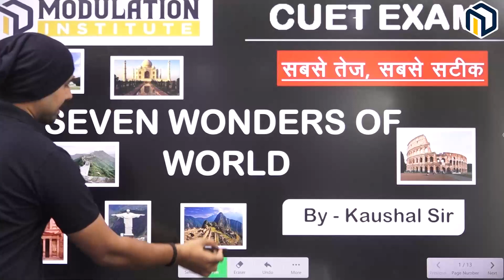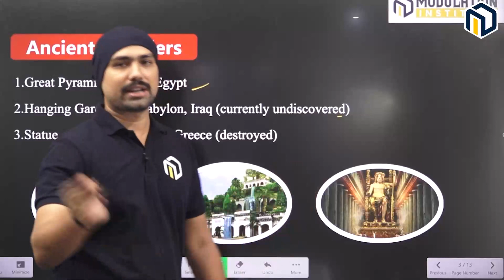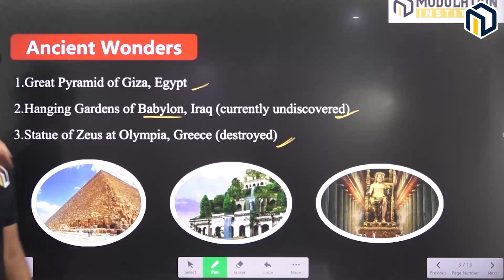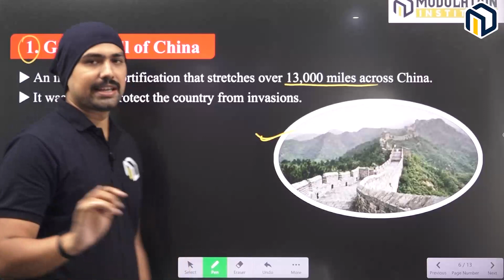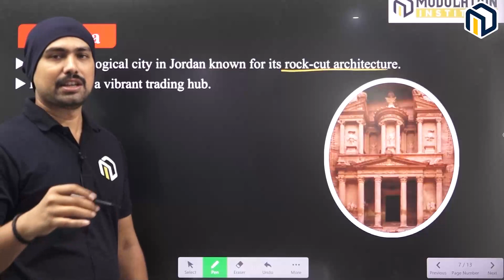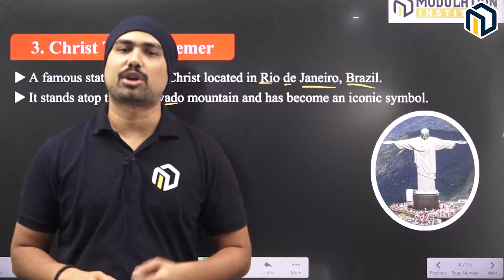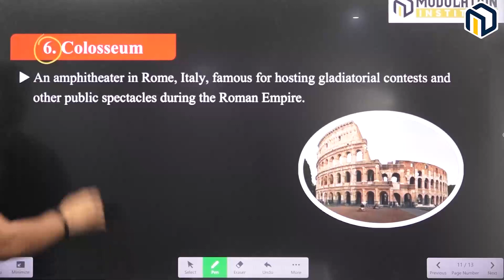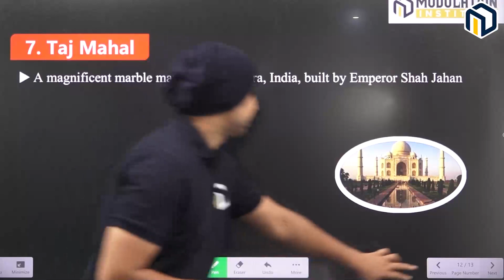General Knowledge Lecture 3 Seven Wonders for CUET 2024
cuet2024 cuetsyllabus2024 cuetpreparation General Knowledge Lecture 3 Seven Wonders for CUET 2024 by Kaushal sir. Modulation institute is the best institute for CUET in Laxmi Nagar and in East Delhi